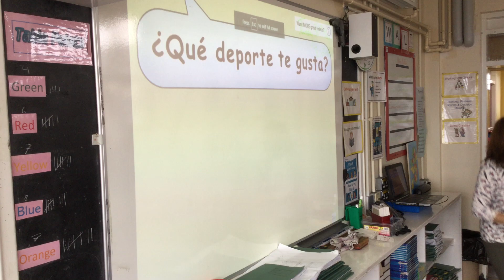P7 learning Spanish through song